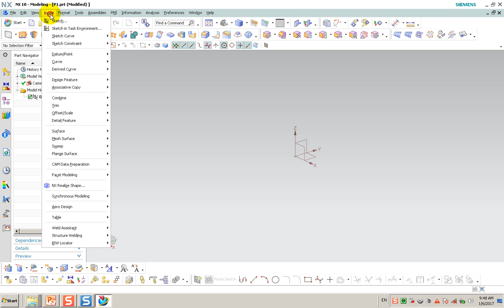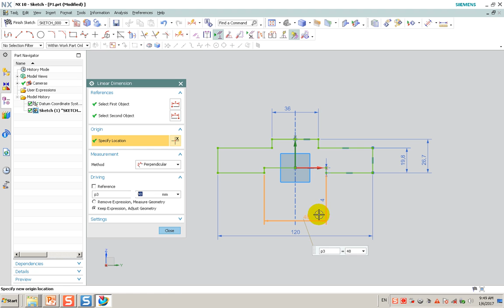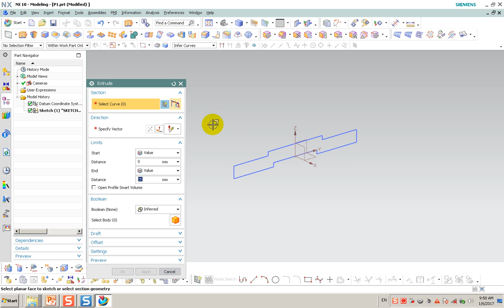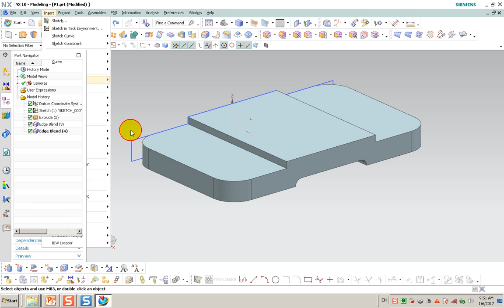NX Tutorial Part14